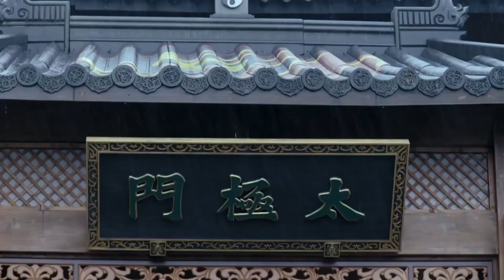小夥子強搶民女，被其未婚夫抓住暴打 ⚔️ 功夫 Kung Fu#中国电视剧 功夫 抗战 战争 剧名#